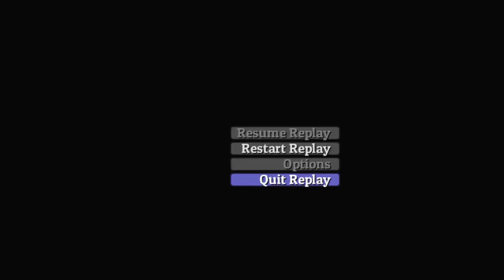Wish Project 1cc Hard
Smooth, fun to play, good game, if you want a funny run, use the fairy, if you want it hard with a useless secondary weapon you can do the same mistake I did in this run.
Normal is almost easy
Hard is between normal and hard on a touhou level (doable)